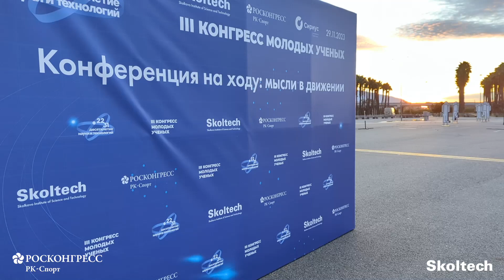Конференция на ходу: мысли в движении